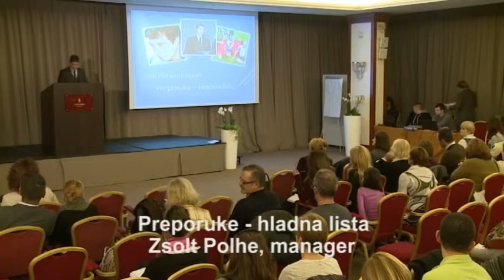Zsolt Polhe - Preporuke - hladna lista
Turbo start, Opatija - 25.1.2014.